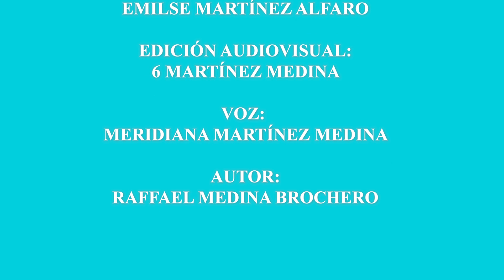DESTRONAMIENTO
AUTOR: RAFAEL MEDINA BROCHERO
VOZ: MERIDIANA MARTINEZ MEDINA